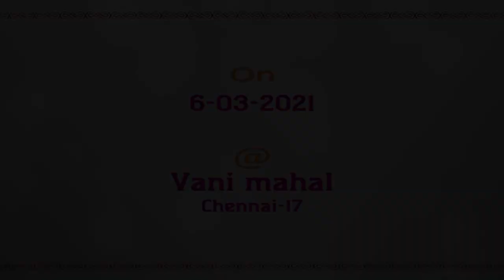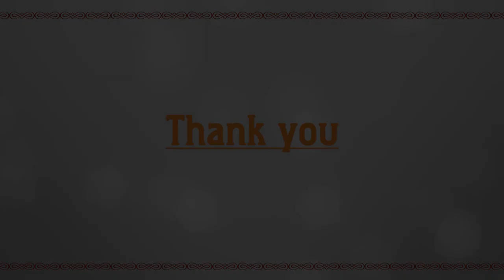Isai Iyal Nataka Vizha 2021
Sri. Sunil R. Gargyan -VOCAL
Sri. R. Raghul - VIOLIN
Sri. N.C. Bharadwaj- MRUDANGAM
Sri. S. Venkataramanan - KANJIRA